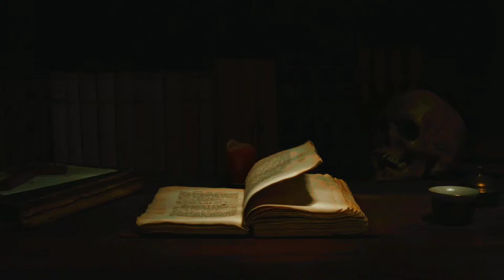ചിത്തന്റെ മായിക്കുട്ടി - 11 | horror story malayalam | ghost story malayalam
Details:

രചന : നന്ദു അച്ചു  കൃഷ്ണ
അവതരണം : പ്രീതു സുനിൽ

Stories :  @storybook0077

Follow us on :

(storybook0077)

malayalam story
malayalam stories
malayalam moral story
latest malayalam story
malayalam story cartoon
malayalam
malayalam cartoon
malayalam moral stories
malayalam video
malayalam bedtime stories
malayalam animated stories
malayalam fairy tales
real story
story malayalam
moral stories
story in malayalam
stories in malayalam
story
moral story malayalam
best story
bedtime story malayalam
moral stories malayalam
bedtime stories
stories
hisstories

pretha anubavangal
malayalam ghost story
pretha anubavam